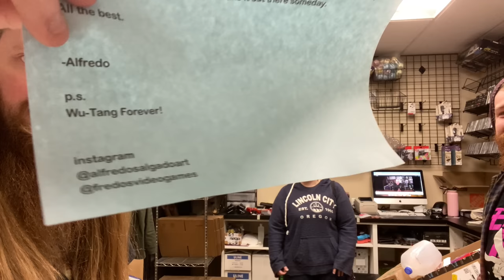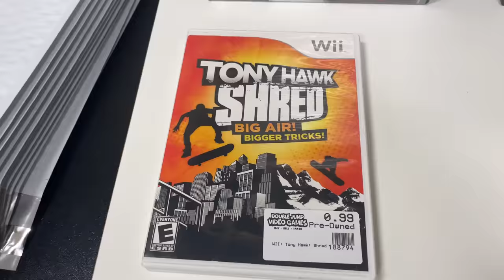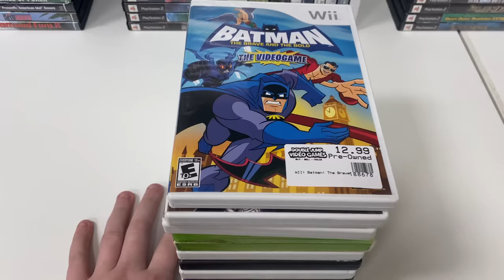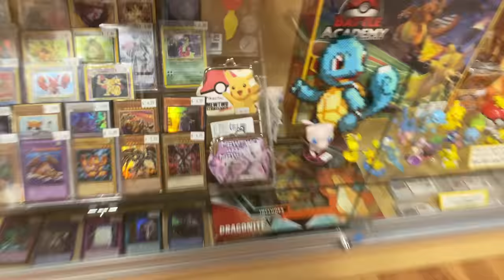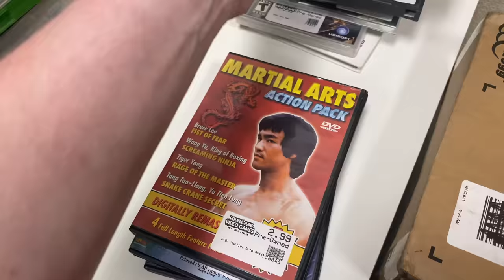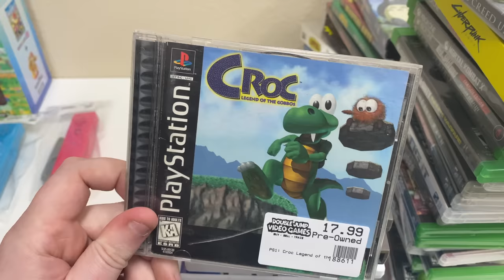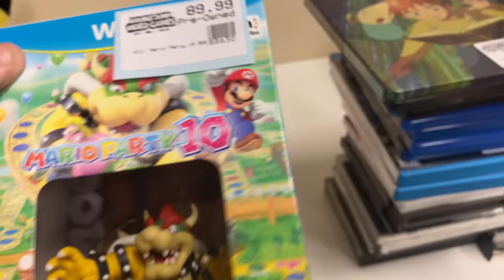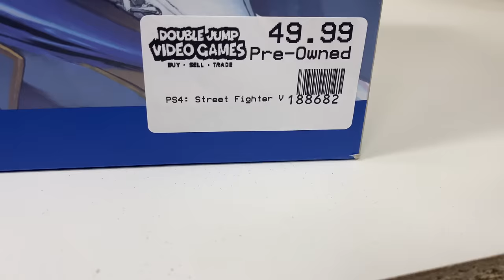We have NEVER had this console in our store... until NOW! | DJVG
In today's vlog, we have some special guests give the WHAT UP PEEPS? We have a couple packages to open including an amazing poster someone made for us, Kyle has a cool PS1 game for his staff pick, we get a TON of trade ins, and we have a console in stock that we've never had before!

Intro:(0:00)
DJ Poster:(0:23)
Sponsor:(2:10)
Staff Picks:(3:36)
Trade Ins:(5:13)
Sealed Games Unboxing:(7:02)
New Stuff on Shelves:(12:47)
Rare Console:(16:25)
Trade Ins:(18:12)
Soundtracks & Switch Games:(22:38)
Question of the Day / Outtro:(23:28)